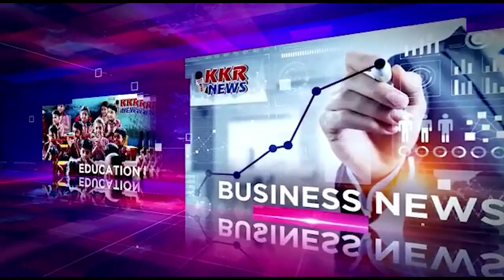नगर निगम द्वारा लिली टॉकीज़ चोराहा नीलम पार्क से दुकानों को हटाया गया।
नगर निगम द्वारा लिली टॉकीज़ चोराहा नीलम पार्क से दुकानों को हटाया गया राजधानी भोपाल के लिली टॉकीज चौराहा नीलम पार्क चाय नाश्ते की दुकानें काफी समय से चली आ रही थी जिसकी अनुमति नगर निगम द्वारा दी गई थी वही अनुमति समाप्त होने के बाद भी अवैध रूप से यह दुकानें संचालित की जा रही थी वहीं आज नगर निगम के अतिक्रमण अमले द्वारा कार्रवाई करते हुए इन दुकानों को हटाया जा रहा है।

अब हमसे जुड़ चुके हैं हमारे संवाददाता आदिल खाँन जानते हैं किस तरह की कार्यवाही चल रही है